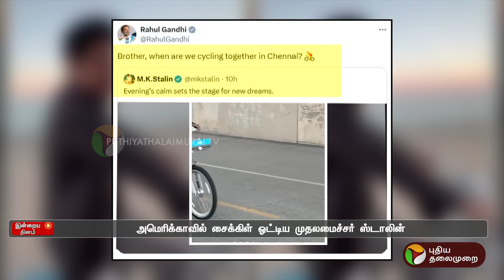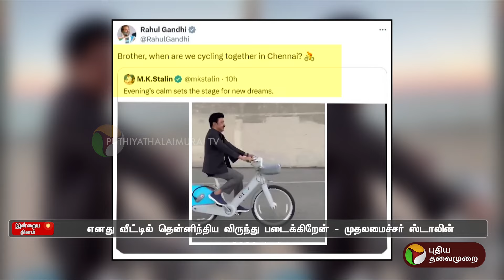"சென்னையில் எப்போது ஒன்றாக சைக்கிள் ஓட்டலாம்" - ராகுல்காந்தி | MK Stalin | PTT